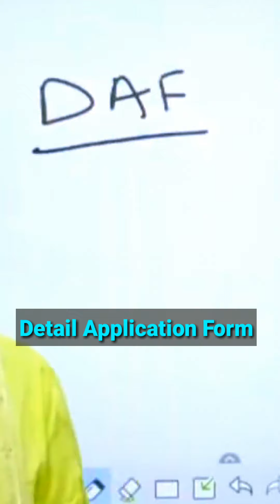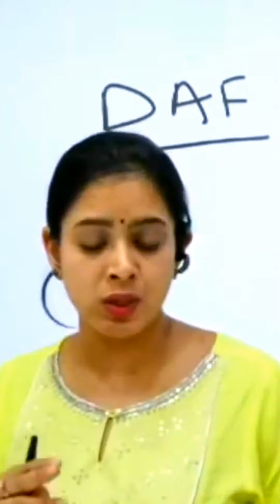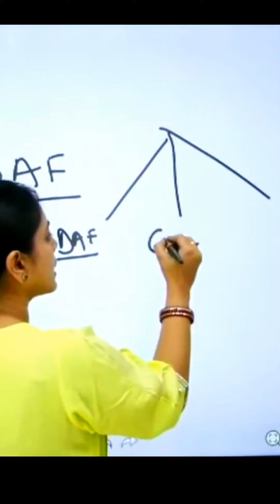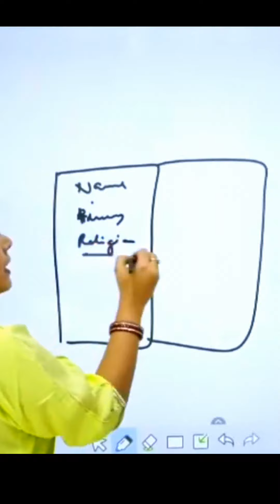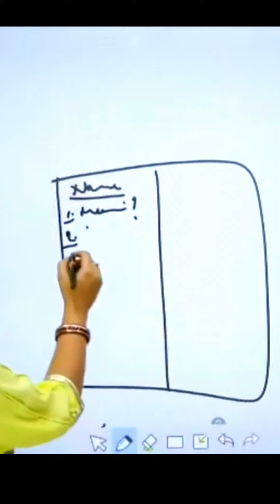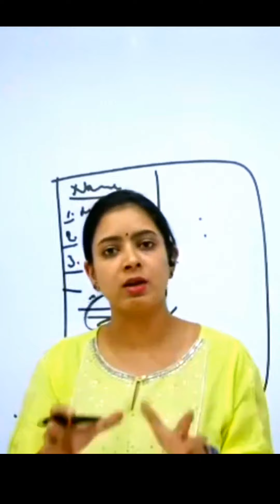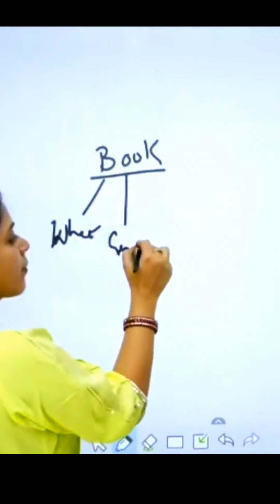Dr. TANU JAIN, Interview Preparation, UPSC DAF, How and What to Fill in the DAF | Step into LBSNAA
Dr. TANU JAIN IAS, Interview Preparation, DAF, How and What to Fill in the DAF | Step into LBSNAA